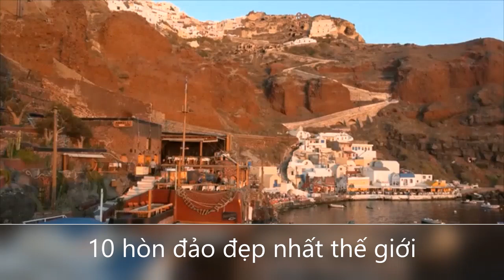10 hòn đảo đẹp nhất thế giới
10 hòn đảo đẹp nhất thế giới